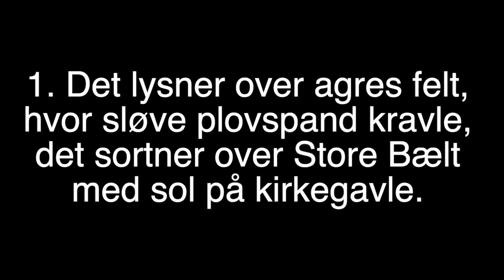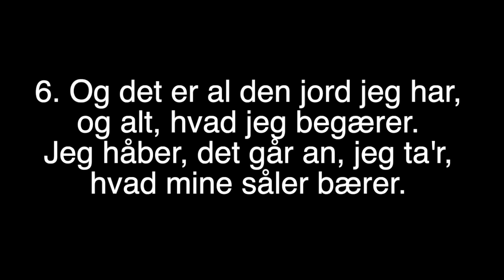Det lysner over agres felt - klaver akkompagnement med tekst (Holstein/Balslev) syng med udgave!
Her er et klaver akkompagnement og en tekst til "Det lysner over agres felt" komponeret af Harald Balslev og med tekst af Ludvig Holstein.
Sangen er nr. 336 i Højskolesangbogen men findes i et utal af sangbøger heriblandt "Sangbogen 1", også kendt som "den blå sangbog", hvor denne udgave er spillet fra.
Teksten står i videoen og også herunder:

Det lysner over agres felt - tekst:

1. Det lysner over agres felt,
hvor sløve plovspand kravle,
det sortner over Store Bælt
med sol på kirkegavle.

2. Velkommen i vor grønsværsstol
blandt grøftens brombærranker!
O, det gør godt at slikke sol
igen på disse banker!

3. Vel rækker høstens solskin kort,
men rønnens bær står røde.
Alleens linde blegner bort,
men vildvinsranker gløde.

4. Vel! Ræk mig da, o efterår,
en gravensten som smager
af bækken ved min faders gård
og mulden i hans ager.

5. Og bag mig, sol, og blød mig, regn!
Jeg plukker mine nødder
og trasker langs et brombærhegn
med plovmuld under fødder.

6. Og det er al den jord jeg har,
og alt, hvad jeg begærer.
Jeg håber, det går an, jeg ta'r,
hvad mine såler bærer.